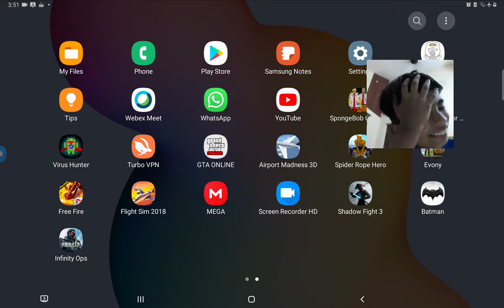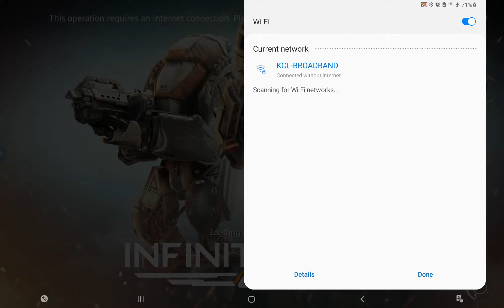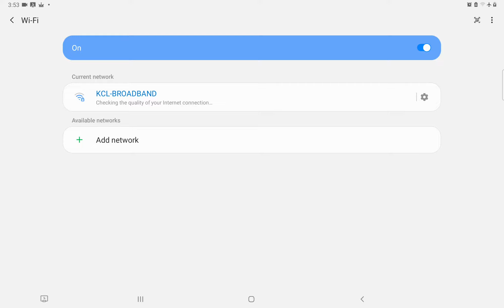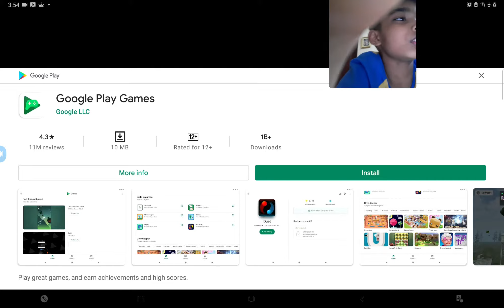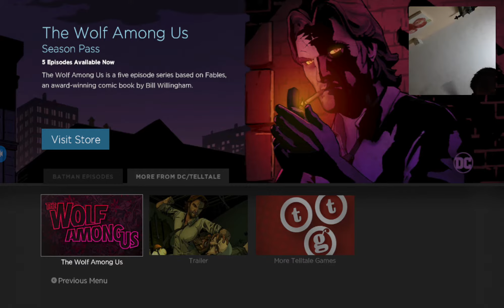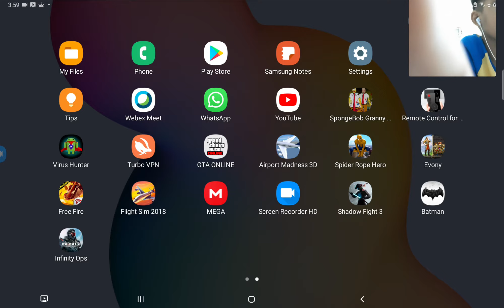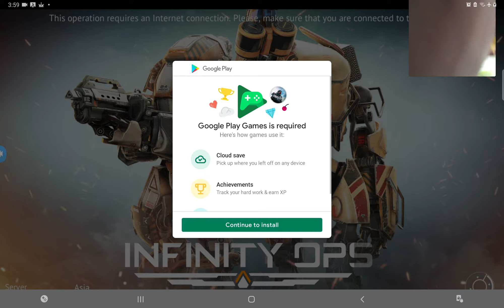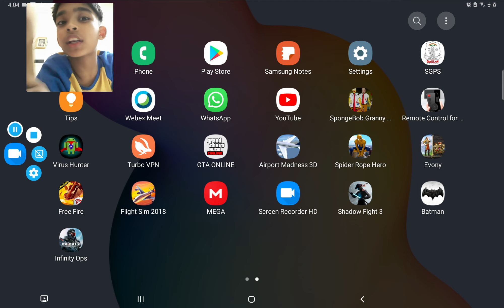Set subscribed this Batman and infinity Ops games with android games with Sharon